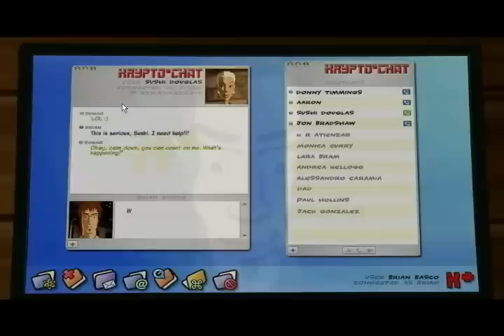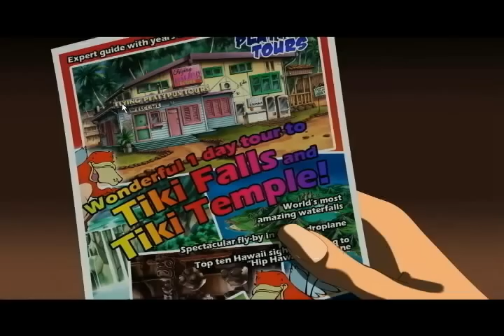Let's play runaway the dream of the turtle 01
Intro time!